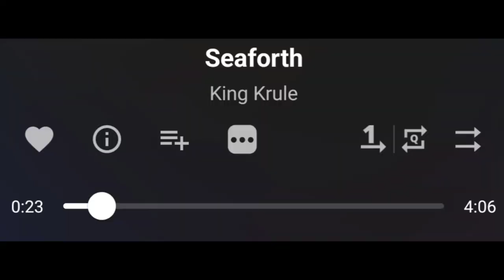King Krule - Seaforth (first time listen & some reaction idk)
Seaforth (from the upcoming "Space Heavy) by King Krule on Spotify

10 - 8 (Excellent)
7 (Good)
6 - 5 (Underwhelming)
4 - 0 (Disappointing)

Last friday. 🎶
10/10 OF THE WEEK:

The Weather by El Michaels Affair & Black Thought

Nike remix by Shygirl & DETO BLACK
9/10 OF THE WEEK:

Become the Earth by Feist

me by Kelly Clarkson

The Nerve by Nerver & Chat Pile

Oh No Darling! by Sarah Kinsley
8/10 OF THE WEEK:

FaceTime by billy woods & Kenny Segal & Samuel T. Herring

Distractions by Sylvan LaCue & Xavier Omär

Inamorata by Metallica

Seaforth by King Krule

Begin Again by Jessie Ware

Champ by Portugal. The Man & Edgar Winter

Fantasy by Lauren Spencer Smith, GAYLE & Em Baihold

mine by Clarkson

Princess Diana remix by Ice Spice & Nicki Minaj

3D Country / Cowbow Nudes by Geese

black enuff by redveil & Peggy

Sleep Well by d4vd

$1 One Vote! by The The

Some Kind of Heaven by Sleeping At Last

La Niña by Lane 8

CHAMPIONA by NLE Choppa

Don't You Feel by Snow Strippers

Esta Vida by Marshmello & Farruko

Ein Auge blau by Peter Fox
7/10 OF THE WEEK:

Love Again by Céline Dion

Try Me by Jorja Smith

Forever Means by Angel Olsen

Confetti by Charlotte Cardin

Satellite by quickly, quickly

Change by LAUREL

Curious by Shenseea

Maps / Country by Samia

Dancing in the Courthouse by Dominic Fike

Chemical by Post Malone

dizzy by FadedwithFriends

Daylight by David Kushner

Mrs Mac by The The

Let's Stay Together by Joesef

Use Me (Brutal Hearts) by Diplo, Sturgill Simpson, Dove Cameron & Johnny Blue Skies

TALK TO ME NICE by Amir Obe, PARTYNEXTDOOR & G. Ry

Houses of American Style by PÆRISH

BET UNCUT by MadeinTYO, Smino & Chance The Rapper

Lambing by KINDRED & kiyo

That's Not How This Works by Charlie Puth, Dan + Shay & Sabrina Carpenter

Under Your Spell by Snow Strippers

Miracle (Hardwell Remix) by Calvin Harris & Ellie Goulding

I'm Blue by Faouzia

Wonderland by Seafret
6/10 OF THE WEEK:

Hot Sauce by Fivio Foreign

Enjoy Your Life by Romy

Paralyzed (At Home Version) by S. Carey

Kill Bill remix by SZA & Doja Cat

Paradise Is Mine by Swans

Your Mind Is Not Your Friend by The National & Phoebe Bridgers

Don't Give Up by Zoe Wees

Searching by TWO LANES

Thankful by Surfaces

No Love for a Thug by Kodak Black

Loving You by Cannons

Wish You the Best by Lewis Capaldi

No Return by Alanis Morisette

People That I Love Leave by Cassadee Pope
5/10 OF THE WEEK:

Bad Thing by Jessy Nelson

Back in the Office by Saba & No I.D.

DISABILITY CHECKS by NLE Choppa, Polo G & G Herbo

Upside Down by MEDUZA & Poppy Baskcom

moonlight by niceboy ed
3/10 OF THE WEEK:

Rear View by YoungBoy Never Broke Again & Mariah The Scientist
1/10 OF THE WEEK:
Raized Up RAISE EM UP (Party Mix) by Jethro Sheeran, Dirty Pop & Ed Sheeran